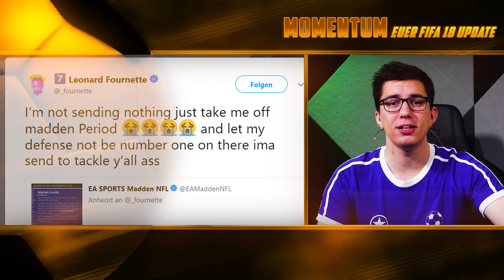Das Ende der FIFA-18-Saison: FUTTIES 2018 - Momentum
Nach etlichen Events geht die Saison von FIFA 18 nun langsam zu Ende, immerhin steht im September schon der Release von FIFA 19 an. Zum Abschluss startet EA deshalb noch ein finales, großes Event im Ultimate Team Modus: die FUTTIES. Was ihr zu dem Spezialevent und den darin erhältlichen pinken FUT-Karten alles wissen müsst, erfahrt ihr in unserer neuen Folge Momentum!
Wer nicht schauen will, kann auch lesen: Alle Infos zu den FUTTIES von FIFA 18
Außerdem werfen wir einen ersten Blick auf Cristiano Ronaldo bei seinem neuen Club Juventus Turin, zeigen wie der FC Liverpool sein neues Trikot in Pro Evolution Soccer 2019 vorstellt und schauen uns einen kuriosen Spielerwunsch aus Madden NFL 19 an. Diesmal wieder mit dabei ist zudem unser Tornado mit euren schönsten Toren aus FIFA, PES, Rocket League und Co.
Nachdem die Weltmeisterschaft in Russland nun zu Ende ist, kehrt auch das Team of the Week zurück. Deswegen stellen wir diese Woche die Highlights des TOTW 38 vor und schauen noch einmal auf die letzten Spezialteams von der WM.
Eine Fußball-Sendung auf GameStar? Warum machen wir Momentum überhaupt?
Momentum ist ein zu 100% unabhängiges, redaktionelles Videoformat zu FIFA und dem Rest der Fußball-Spiele-Welt. Lasst uns gerne in den Kommentaren wissen, wie euch die neue Ausgabe gefallen hat und was wir noch verbessern können.